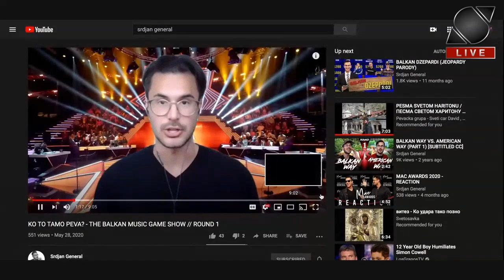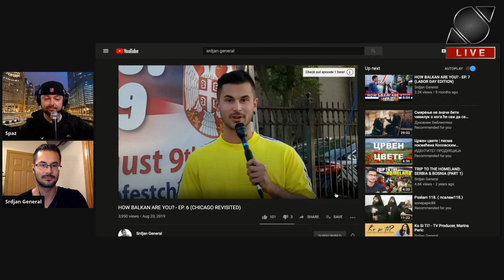GOT TIME? A talk with Srdjan General